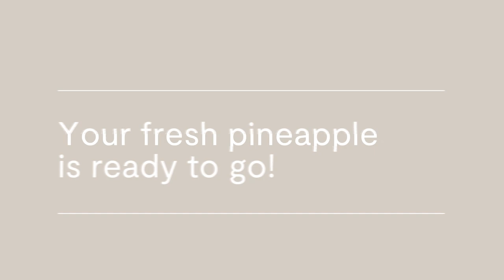Pina Slicer by Zummo EN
Pina Slicer by Zummo, takes fresh pineapple eating closer to the consumer.
This machine has been developed to simplify the process of preparing a
fresh pineapple into a ready-to-eat format, offering an innovative shopping.